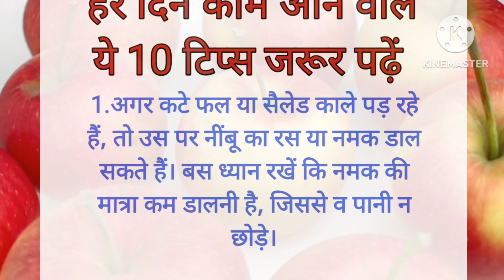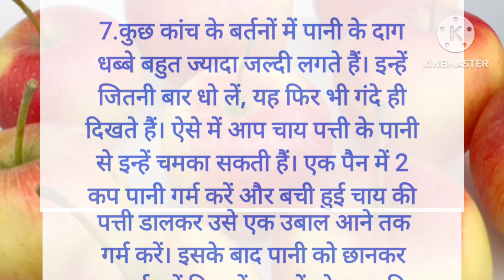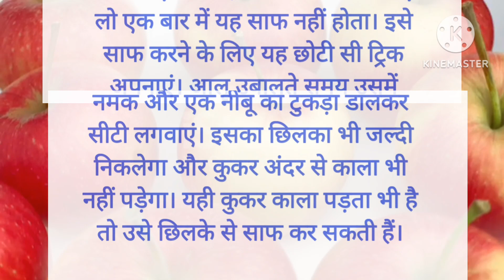बहुत ही काम आने वाली 10 कुकिंग टिप्स महिलाएं जरूर पढ़ें, kitchen tips, gharelu nuskhe, health tips,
gharelu nuskhe
gharelu upchar
gharelu
kitchan tips
kitchan
cooking tips
cooking tips and tricks
cooking
cooking tips in Hindi
suvichar
vichar
acchi vichar
acchi vidio
acchi kahani
health
health tips
motivational
motivational quotes
quotes
quotes in Hindi
hindi story
hindi stories
Hindi kahaniyan
lessonable story
lessonable

1दिन में कितनी रोटी खाना चाह